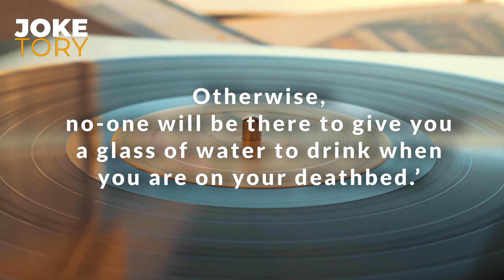Old Bobs Greatest Secret - (FUNNY CLEAN JOKE) | Funny Jokes 2022